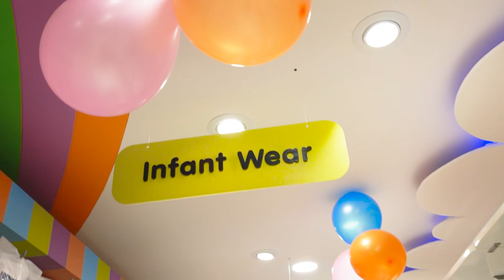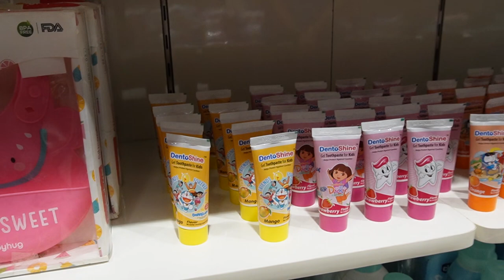बलिया में पहली बार Firstcry showroom में | Firstcry Store in Ballia | Kids itams Store full view